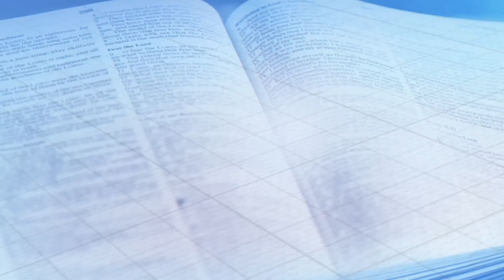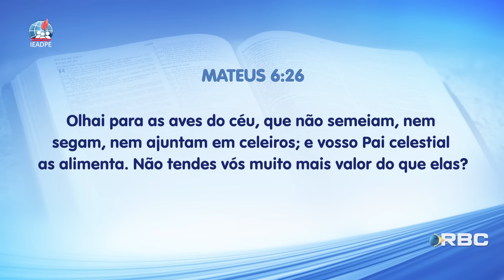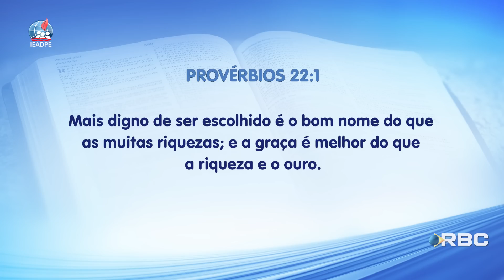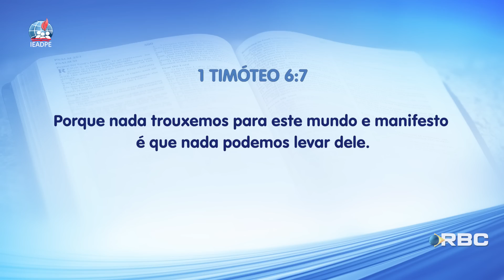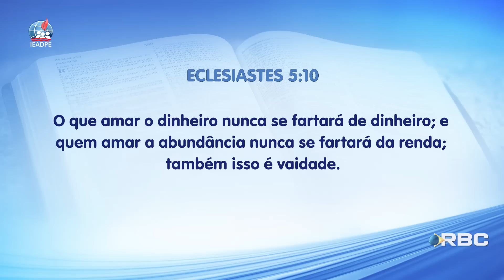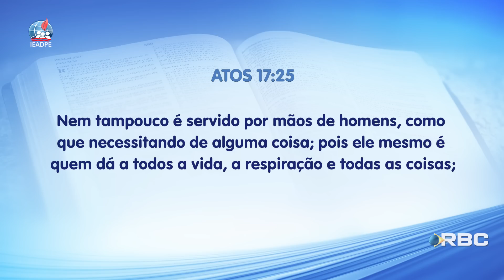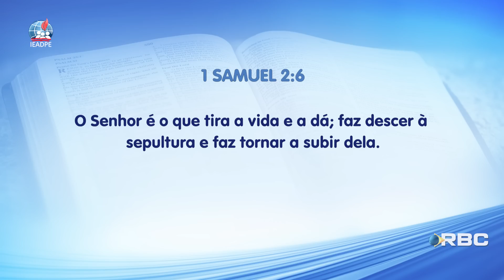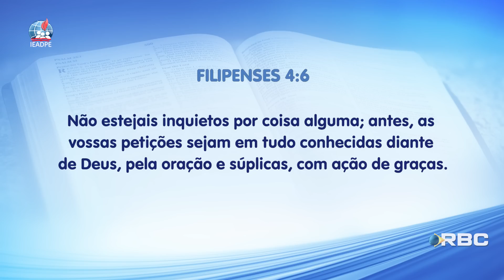EBD | 10ª Lição: "Nossa Segurança Vem de Deus"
Nesta lição, veremos o que a Bíblia diz sobre as riquezas e as posses; pontuaremos o que as Escrituras falam sobre o dinheiro; notaremos os equívocos acerca da pobreza e da riqueza; estudaremos sobre a mordomia da vida financeira; e, por fim; salientaremos como fazer uso do dinheiro de maneira sábia.

QUEM SOMOS?